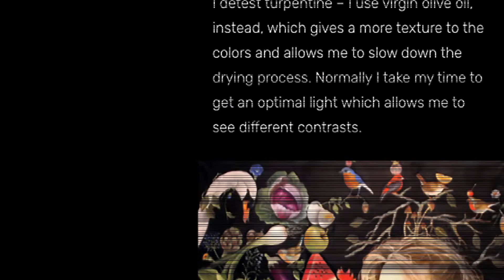Rosana Largo Rodriguez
Spanish artist Rosana Largo Rodríguez creates contemporary surrealist paintings inspired by classical techniques. Her artistic inclinations begin with realism and imagination as she incorporates a variety of techniques and materials to create engaging visual elements and chromatic softness. The lauric quality in the texture of her pieces is achieved through the use of olive oil for a silky and almost innocent surface finish. In her works, figures emerge out of a darkened or solid-colored background into the fantastic scene she presents to the viewer. Delicate and provocative, Rodriguez arranges a variety of forms, symbols, and objects which, as they emerge out of a darkened background, together create dialogue. She often features hidden symbolism and hidden critiques of present day life and culture.

Rodríguez’s works are lauded for their great profusion of details that create strong visual narratives; from her delicate handling of color and texture to her sophisticated detail in costume, lighting, and expression. In 2019, Largo was awarded the Michelangelo International Prize in Rome, one of the most prestigious art awards to be received.